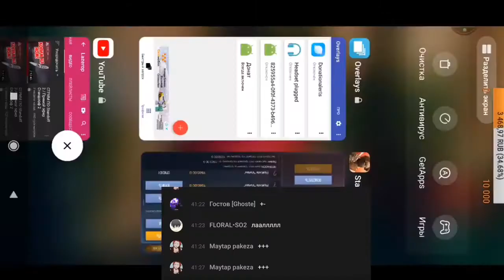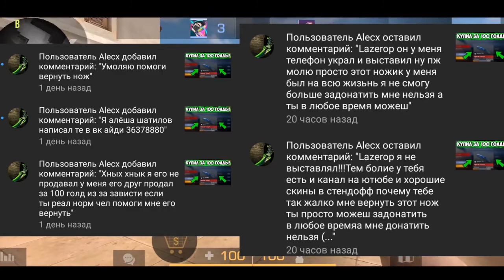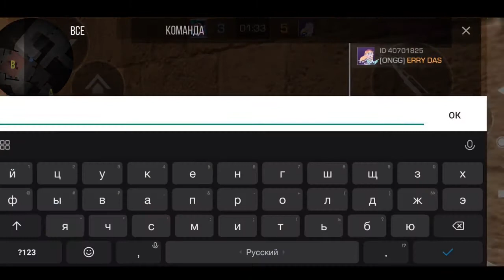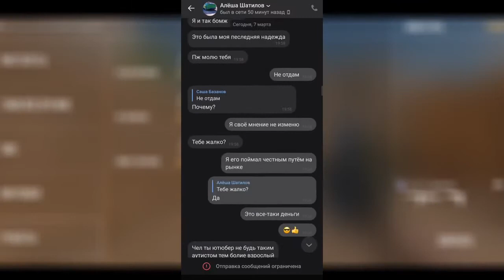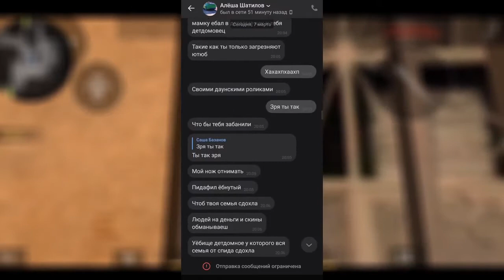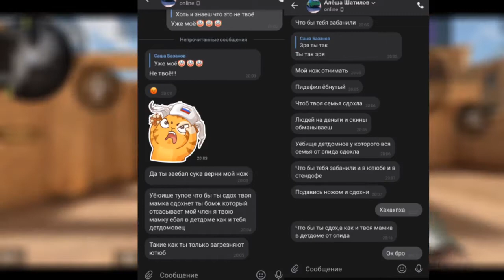МНЕ УГРОЖАЕТ ШКОЛЬНИК! КУПИЛ ЕГО НОЖ ЗА 100 ГОЛДЫ В Standoff 2